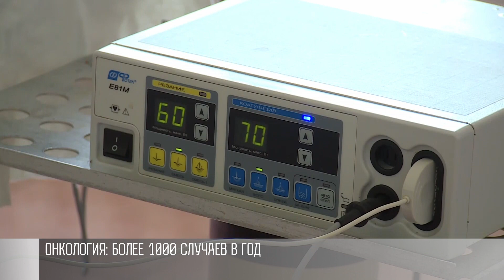Онкология: история борьбы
За год в Приднестровье выявляют более 1000 случаев онкопатологий. Растет и число спасенных жизней. Во многом благодаря онкологической госпрограмме. Она позволяет диагностировать пациентов на ранней стадии и лечить без промедления.